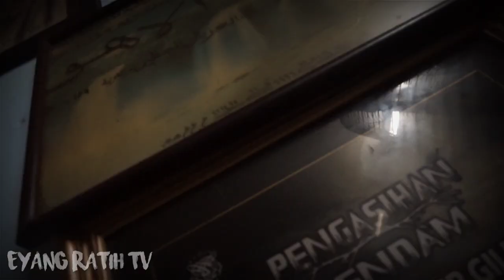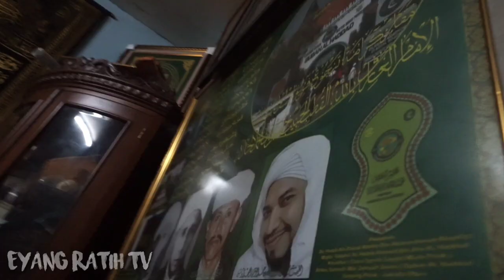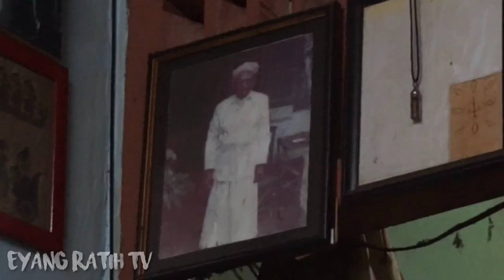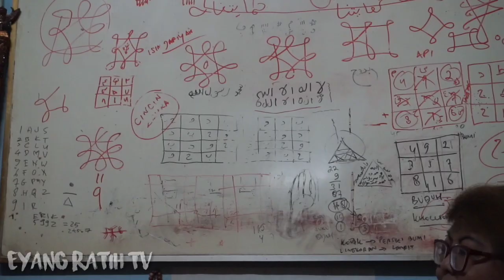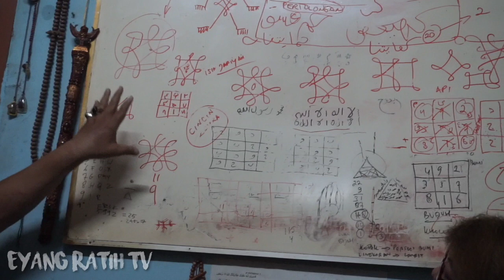DARI PEMBURU ILMU PELET ,HINGGA MENJADI AHLI SPIRITUAL KOLEKSI MINYAK PELET 😱😱